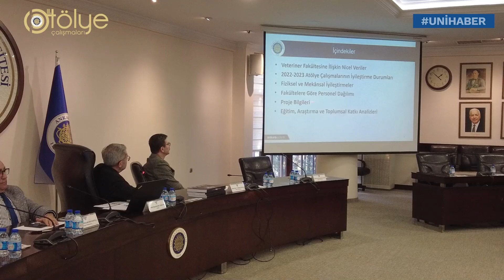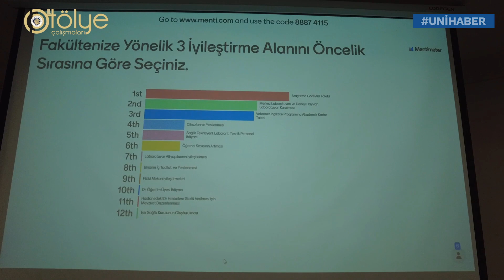Ankara Üniversitesi Veteriner Fakültesi 3. Atölye Çalışması